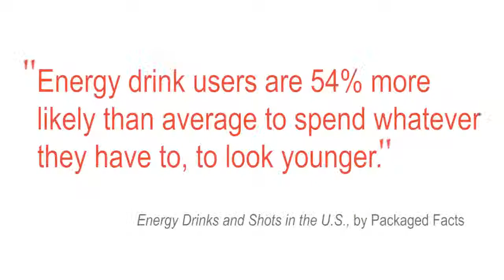Your Weekly Brain Boost